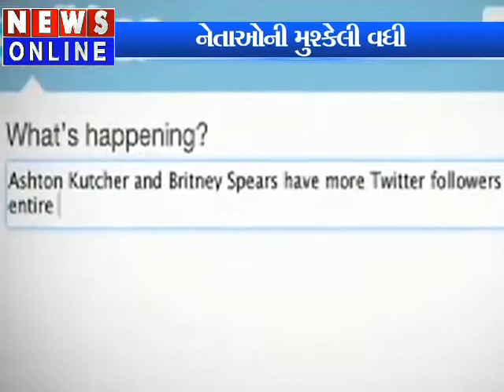ELECTION COMMISSION EYE ON SOCIAL SITES